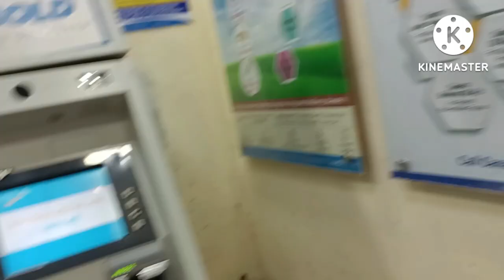पैसों के लिए निकली घर से || और बाढ़ में फस गई 😟 पैसों के लिए इतना भटकना पड़ा मुुश्किल से घर पहुंची 🥺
Melody Lokgeet With Pratibha Ki Duniya

Apne Behen Ka Sath Dijiye 🙏

INSTAGRAM I'D :- PRATIBHA KI DUNIYA

PRATIBHA G SINGH
FROM - UTTAR PRADESH,(INDAIA)

Video is for educational purpose only.copyright Disclaimer under section 1 07 of the copyright Act 1976, allowance is made for "fair use" for purposes such as criticism, comment, news reporting, teaching, scholarship, and research.